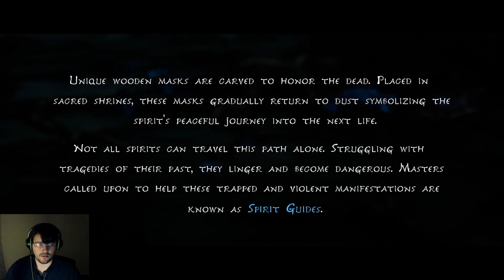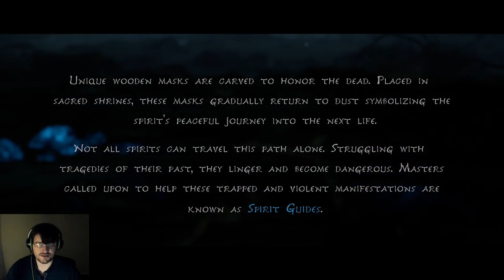The cutest buddy ever! (Master Difficulty) Kena: Bride of spirits part 1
Look at this cutie. This baby must be protected!